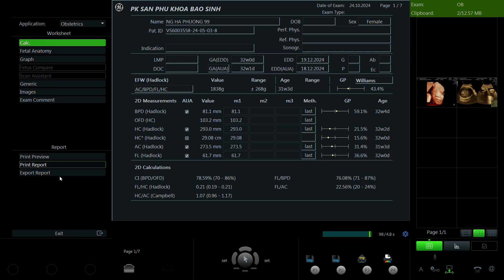Nguyễn Hà Phương 1999